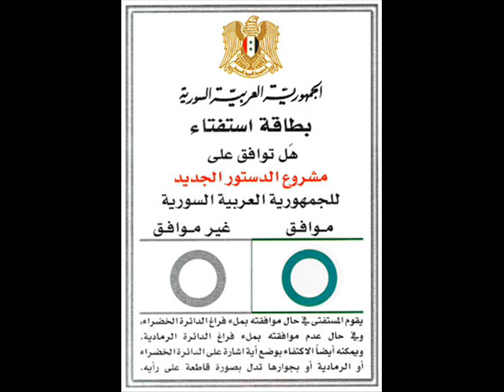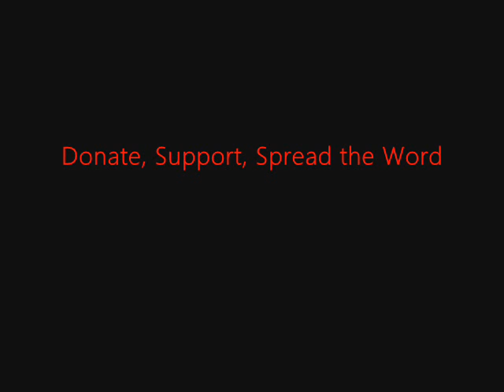FSRN Troops Attack Daraa Whilst Constitutional Referendum is Being Prepared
Syrian government forces launched a renewed attack on Daraa today, the southern city regarded as a stronghold of the pro-democracy protests. According to activists, government forces used tanks, armored vehicles and smoke bombs in the area. Bombardments also took place in Homs and Hama, and more fighting in Idlib and in the suburbs of Damascus. The violence comes as the United Nation's General Assembly is expected to take up a resolution on Syria. Today, UN Secretary General Ban Ki Moon said that it is almost certain that crimes against humanity have taken place in Syria. "We see neighborhoods shelled indiscriminately. Hospitals used as torture centres. Children as young as ten years old jailed and abused. We see almost certain crimes against humanity. The lack of agreement in the Security Council does not give the government license to continue this assault on its own people. The longer we debate, the more people will die." Ban's statements come after UN High Commissioner for Human Rights, Navi Pillay, urged the Security Council to refer members of the regime of Bashar Al Assad to the International Criminal Court for prosecution. In a bid to counter mounting international criticism, Al Assad's  regime  announced a constitutional referendum. Russia, a staunch ally of Syria called it "a step forward," but activists criticized the move saying protections in the current constitution are routinely violated by the regime. The Local Coordination Committees, a coalition of activist groups in Syria released a statement today, calling on people to reject and boycott the referendum, restating the movement's goal to establish a civil state based on a "democratic, multi-party political system." The United States has also criticized the referendum plan. US State Department Spokesperson Victoria Nuland said on Wednesday that proposed talks between the opposition and the government on a referendum could not go forward while attacks were ongoing. She urged Al Assad again to step aside. "It looks like he's putting forward a piece of paper that he controls to a vote that he controls in an effort to try to maintain control. And it's frankly not working in any other capacity so we don't think this is going to work here either. He knows what he needs to do if we really cares about his people. The violence just needs to come to an end and he needs to get out of the way so his country he can have a democratic transition."